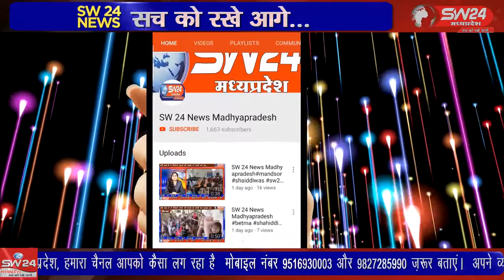सारांश टी 20 क्रिकेट टूर्नामेंट एवं गोल्डन ग्रुप की और से श्रध्दांजलि दी गई।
SW 24 News Madhyapradesh
गुना मे शहीद हुए तीन पुलिस कर्मियों को ओल्ड कैंपियन क्रिकेट ग्राउंड पर सारांश टी 20 क्रिकेट टूर्नामेंट एवं गोल्डन ग्रुप की और से श्रध्दांजलि दी गई। मध्यप्रदेश के गुना जिले में बीती रात हुई हृदय विदारक घटना में 3 पुलिस के जवान शहीद हुए है। भोपाल से ताहिर खान की रिपोर्ट